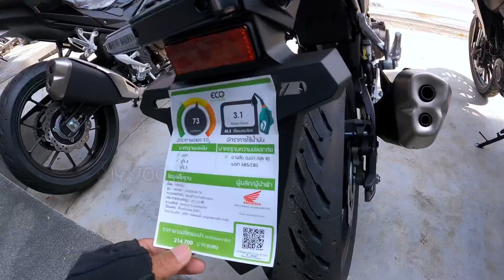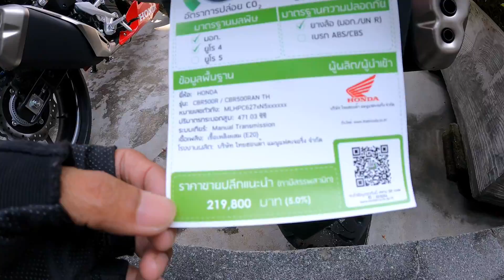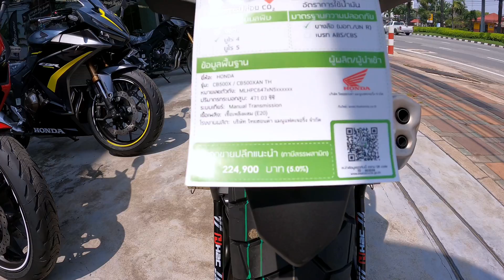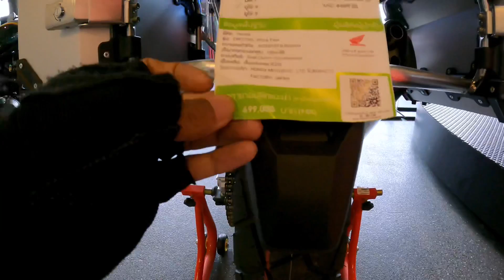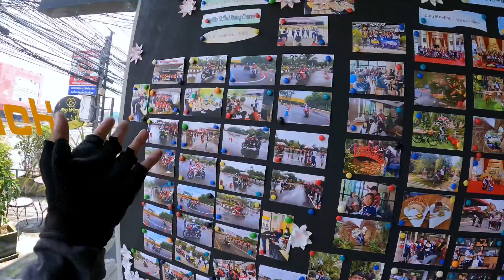เอารถCb500xปี19มาจองคิวชุดควบคุมแรงดันน้ำมันAbs รถปี2022เข้าศูนย์ ราคาแต่ละคันอยู่ในคลิป